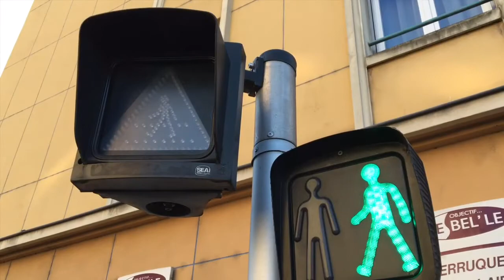« Prudents à chaque instant »